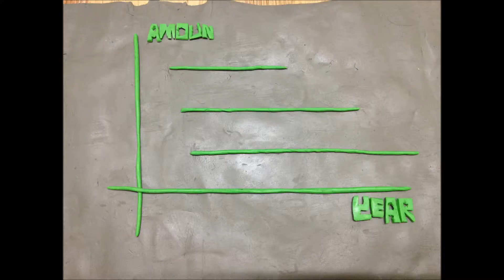Stop Rhino Poaching 2